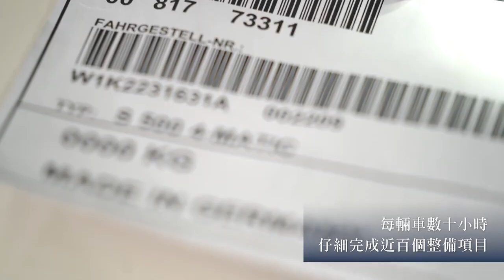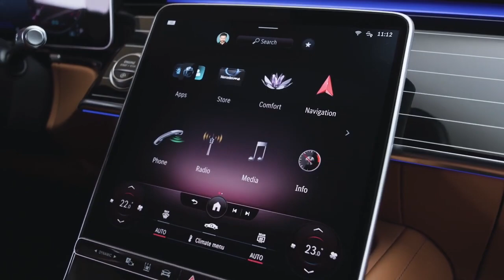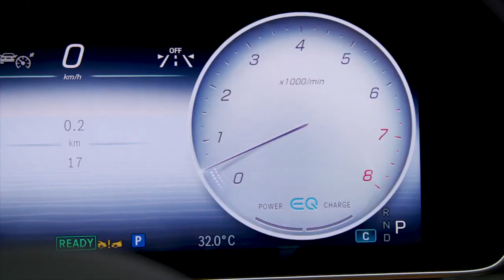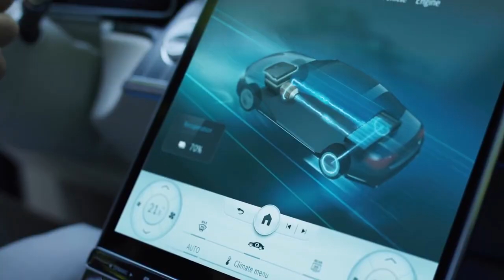The New Mercedes S-Class (S500, S580, Hybrid)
New Mercedes S-Class Performance
3.0L inline-6 turbo engine with EQ Boost (S 500)
4.0L V8 biturbo engine with EQ Boost (S 580)
429 hp and 384 lb-ft of torqueDisclaimer[4] (S 500)
496 hp and 516 lb-ft of torque (S 580)
EQ Boost delivers an additional 21 hp and 184 lb-ft of torque
9G-TRONIC 9-speed transmission
4MATIC all-wheel drive
DYNAMIC SELECT
Available rear-axle steering
The very latest Driver Assistance Systems: Active Distance Assist DISTRONIC® with Route-Based Speed Adaptation, Active Stop-and-Go Assist, Active Steering Assist, Active Speed Limit Assist, Active Brake Assist with cross-traffic function, Evasive Steering Assist with Active Emergency Stop Assist and Active Lane Change Assist, Active Blind Spot Assist with exit warning, Active Lane Keeping Assist, Route-Based Speed Adaptation, Car-to-X Communication, PRE-SAFE® PLUS with PRE-SAFE Sound and PRE-SAFE Impulse Side
360-degree Surround View Camera with new 3D View Assist
Available rear passenger airbag
Updated with innovations throughout, the S-Class has never been more focused on the comfort and well-being of its passengers.
And that’s just one example of the innovation engineered for this vehicle. Within the S-Class, numerous other technologies make this one of the most advanced sedans you’ll ever drive. The vehicle is equipped with up to five screens, including the striking new center console that seems to float conveniently within reach. Interior Active Ambient Lighting not only sets the mood, it also supports the driver assistance features or signals interactions with the Mercedes-Benz User Experience (MBUX) system. A 3D Digital Instrument Cluster provides a more accurate rendering of the world around the vehicle. The very latest Intelligent Drive features come standard. And speaking of MBUX, it now has 50% more processing power.